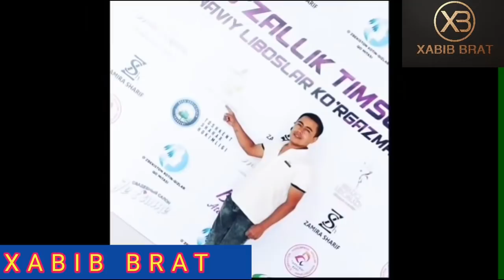МАНА ЯНГИЛИК "ОТАБЕК САТТОРИЙ" ХАМ КУТМАГАНДИ БОЗОРКУМДАН.